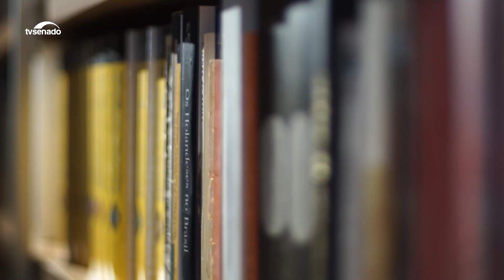Rafael Gallo retrata a vida de um maestro em seu romance 'Dor Fantasma'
Ganhador do Prêmio Literário José Saramago, o romance Dor Fantasma de Rafael Gallo conta a história de um maestro obcecado pela execução de uma peça musical. Uma obra densa que define Rafael Gallo como um dos melhores escritores de sua geração.